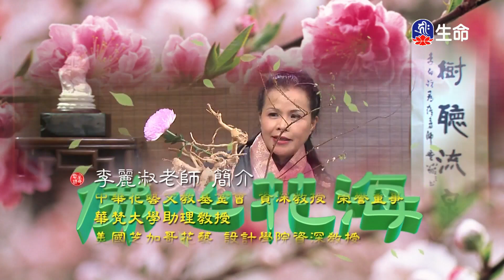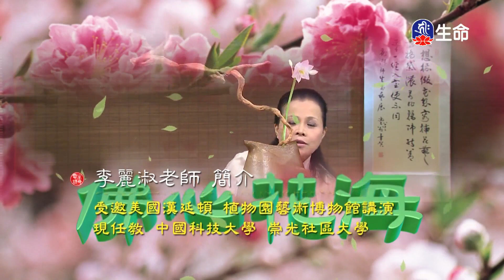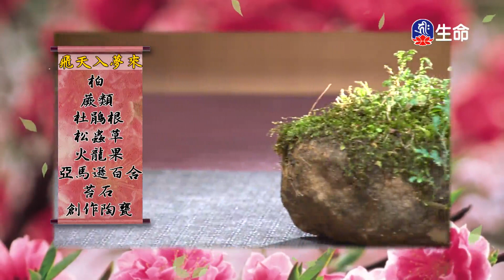佛心花海_飛天入夢來_李麗淑老師_(lifetv_20231229_11:00)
佛心花海_飛天入夢來_李麗淑老師。

The Flower Sea with Buddha's Spirit_Flying into a dream_Teacher Li-Lishu_(lifetv_20231229_11:00)